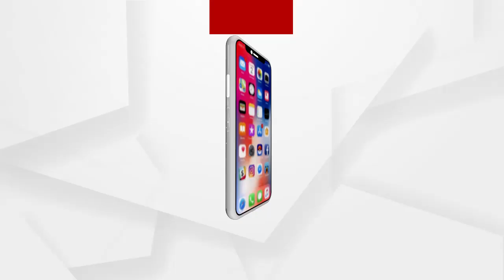ପରୀ କେସ୍ ରେ ରାଜନୀତିକରଣ ବନ୍ଦ କରାଯାଉ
ମନ୍ତ୍ରୀ ଅରୁଣ ସାହୁଙ୍କୁ ପରୀ କେସ୍ ରେ ଅଧିକ ଟଣାଗଲେ ପରୀ କେବେ ନ୍ୟାୟ ପାଇପାରିବ ନାହିଁ ବୋଲି ଅର୍ଗସ ମହାପଞ୍ଚାୟତରେ ମନ୍ତବ୍ୟ ଦେଲେ ସମାଜସେବୀ ନମ୍ରତା ଚଡ୍ଡା.
ଅଧିକ ଖବର ପାଇଁ ଡ଼ାଉନଲୋଡ କରନ୍ତୁ “Argus News” ଆପ୍